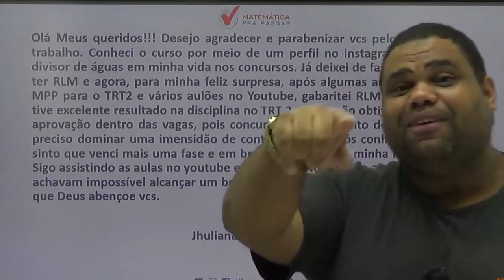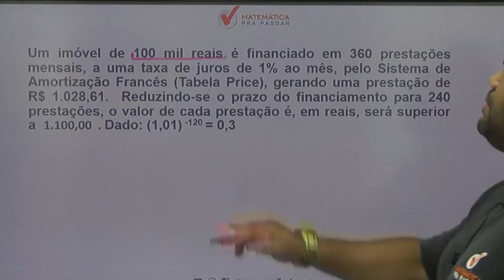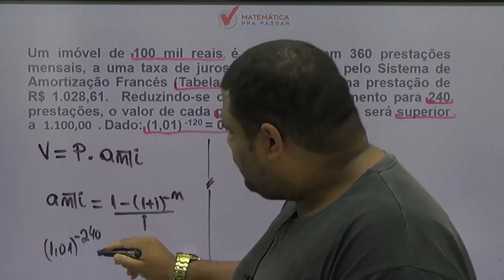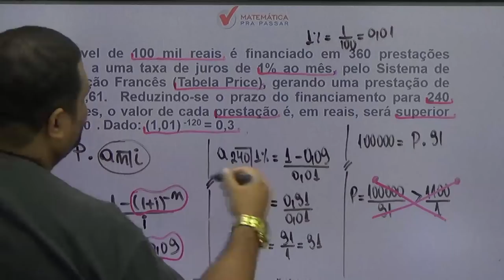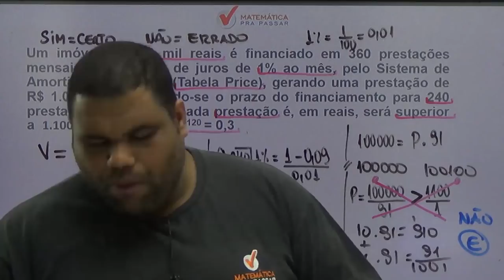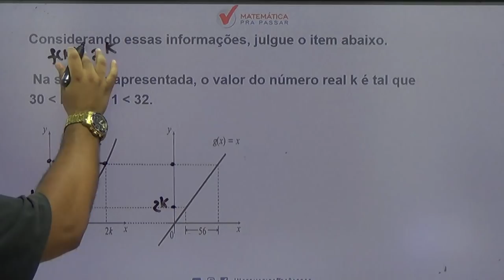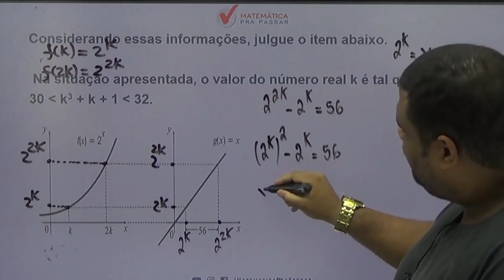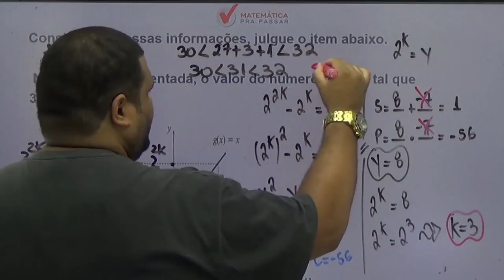CONCURSO BNB 2018: Revisão Final de Matemática e Matemática Financeira - Aulão da Premonição.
Revisão Final de Matemática e Matemática Financeira para o concurso do BNB 2018.

Nosso professor Marcos Antônio vem mostrando para vocês uma parte do nosso AULÃO DA PREMONIÇÃO que está disponível em nosso site, sempre com as melhores dicas e macetes utilizando o exclusivo MÉTODO MPP.